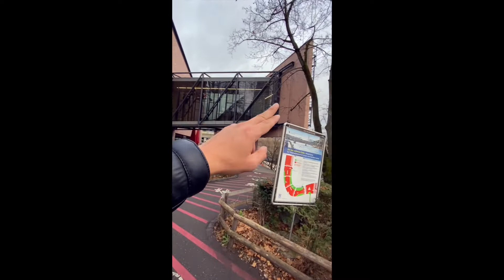MANIFESTO ESPECIAL 18 - Costanera Rin Basel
Hacemos un recorrido por la costanera del río Rin en las inmediaciones de las  Oficinas Roche en la ciudad de Basilea.
00:01:00 Puente.
00:02:00 Catedral.
00:04:00 Costanera del río Rin.
00:10:00 Diseño paisajístico.
00:12:00 Oficinas Roche.
00:15:00 Museo Jean Tingely.
00:18:00 Parque.
Imagen de portada de herzogdemeuron
Escucha Manifesto Podcast en audio con todos los detalles